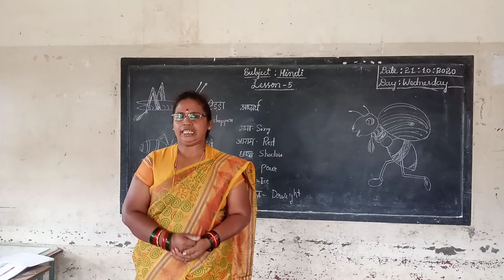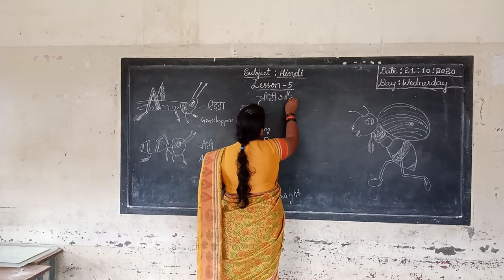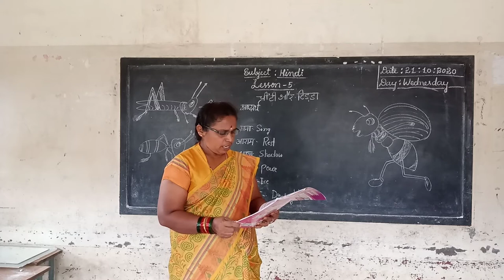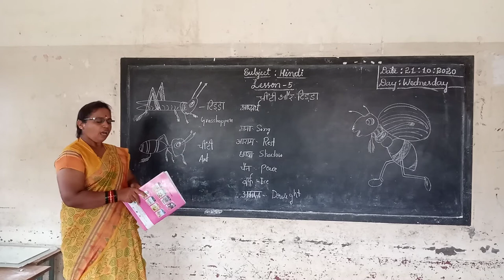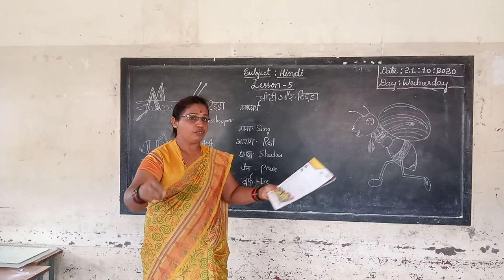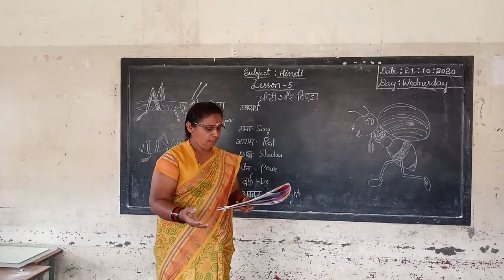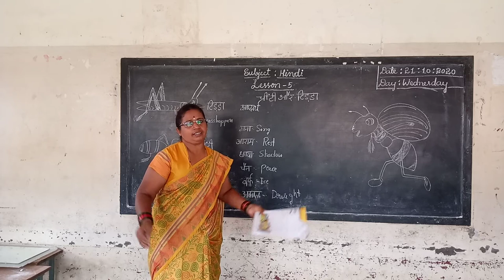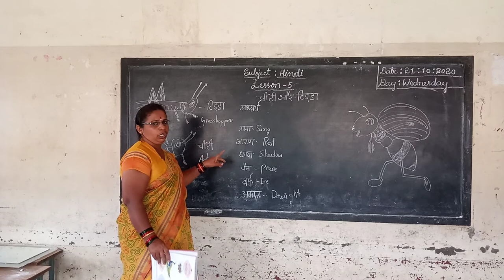5th Hindi Chinti Aour Tinda Part 1 Class by Parvathi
5th Hindi Chinti Aour Tinda Part 1 Class by Parvathi